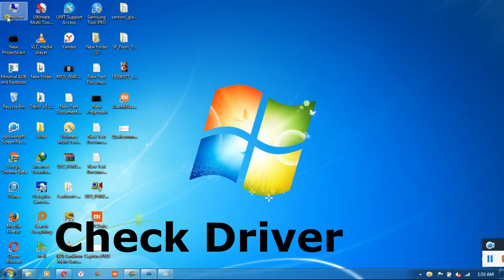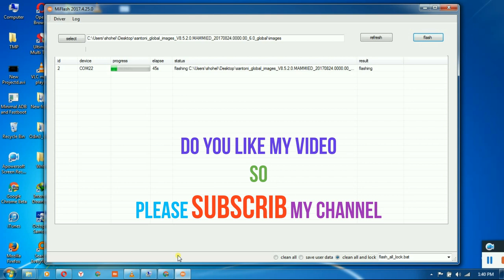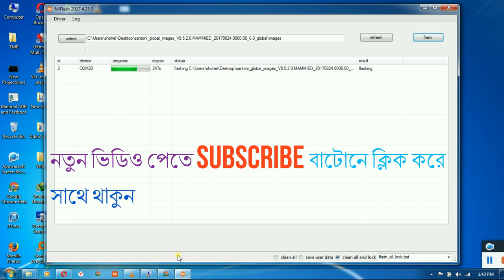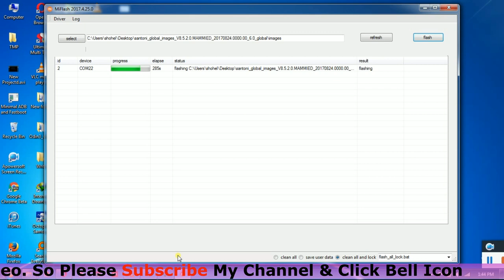how to flash without mi authorized account Red-mi 4x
redmi 4x flash Tutorial. This is old version flash.